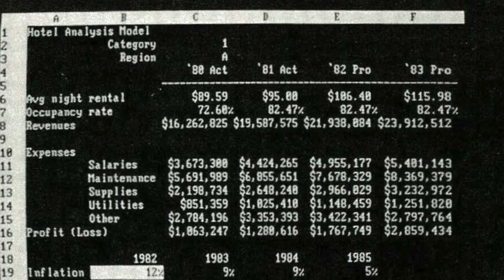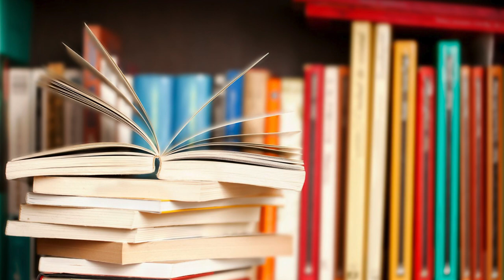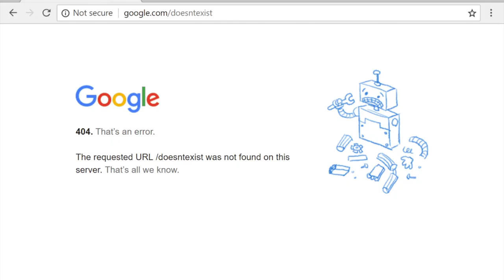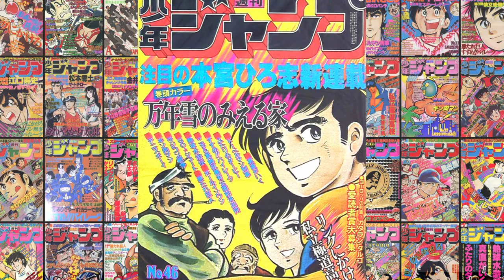[JUMPOLOGIE #12] 😩3 MILLIONS DE SHONEN JUMP MAIS À QUEL PRIX ?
🕰 Retour sur 🗓 l’année 1️⃣9️⃣7️⃣9️⃣ dans le 12e numéro de Jumpologie, A Shonen Jump Story.

Sommaire de la 🎥 vidéo :
0:00 - Le contexte de l’année
1:24 - La contexte du Shonen Jump
3:20 - La présentation des nouvelles séries
7:28 -  Les séries les plus mises en avant sur les couvertures
7:57 - Les séries le plus souvent en color pages.
8:40 - Les séries habituées au podium
9:24-  Les top 1 par séries
9:44 -  Le classement annuel 1979
13:03 - Mise à jour du classement général du Hall of Fame du Jump